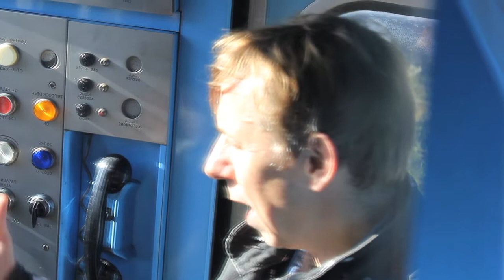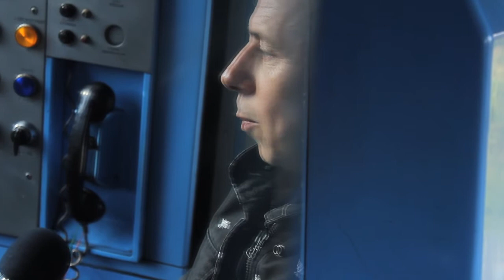Gilles Peterson: In The Cab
A quick interview with Gilles Peterson before he comes to Village Underground for his Brownswood Recordings Christmas Party on 20th December. We also talk about Brownswood's Cuban connections.